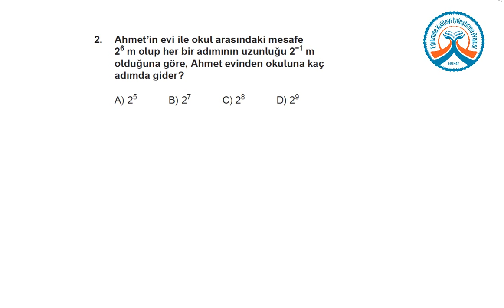TEOG KDS 2 Matematik A Kitapçığı Soru 2